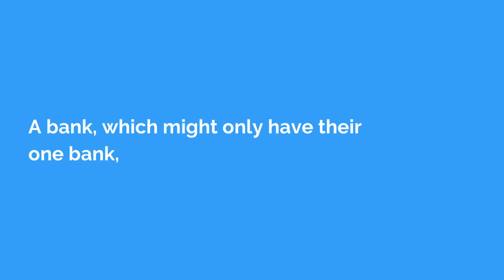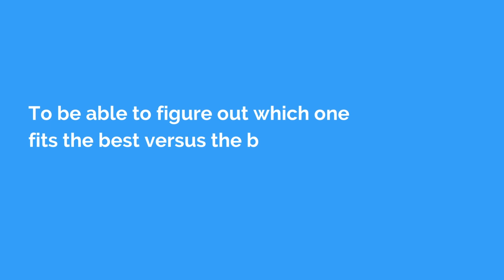Bank or Broker: Which Gives Better Mortgage? | The Landlord Tutor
One of the biggest barriers in real estate investing is getting the proper funding to buy your property. Today’s episode discusses how banks and brokers differ when financing lending funds for investment properties and why you should build relationships with both.

Go from confused to confident with Jarrett Lau, the Landlord Tutor!

Jarrett Lau is a property manager, general contractor, insurance agent, real estate broker, and loan officer with over 20 years of experience buying, renovating, and managing profitable properties.

As your Landlord Tutor, he will share decades of investment property knowledge through this easy-to-follow course, helping you go from confused to confident. The Landlord Tutor Course is designed to help beginners gain the necessary experience to become good and profitable landlords.

Years of thought and effort went into this course so that you learn everything you need to know and nothing that you don't. When you finish the course, you are sure to build your own profitable investment portfolio and, most importantly, secure passive and generational income.

To be a member of the Landlord Tutor community, sign up

TIMESTAMPS:
00:00 Bank or Broker: Which Gives Better Mortgage?
00:10 Benefits of mortgage broker vs benefits of bank
01:25 What do I do?
01:34 The Landlord Tutor Promise